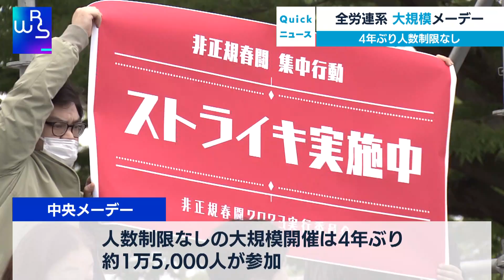全労連系 大規模メーデー ４年ぶり人数制限なし【WBS】（2023年5月1日）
労働組合の全国組織である全労連系の中央メーデーが東京の代々木公園で開かれました。人数制限をなくした大規模な開催は４年ぶりで、およそ１万５千人が参加しました。全労連の小畑議長は「正規と非正規雇用、男性と女性の賃金格差が広がっている」と指摘し、物価上昇分を上回る大幅な賃上げを求めていくと強調しました。